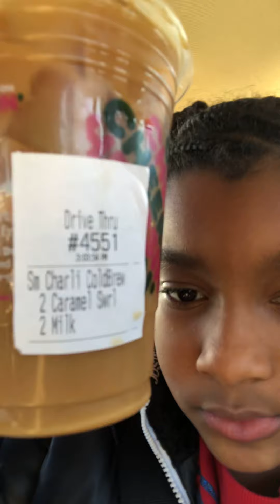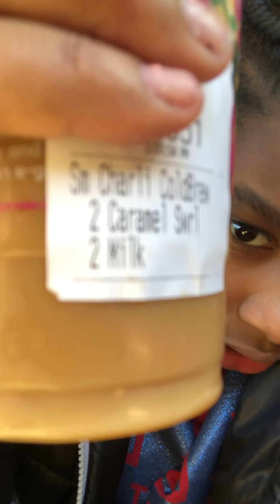Come to my mom’s school event